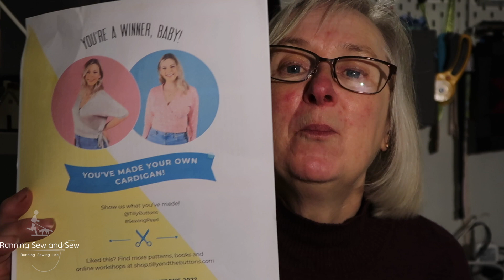The Sewairy 25 Fabric Haul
Hello everyone

Welcome to the promised “Chest Infection Fabric Haul”!
I had to be good and watch what I spent, but having said that I’m delighted with my buys in the knowledge they will add beautifully to my wardrobe.

Fabric Shops mentioned

Fleur et Ours – its in the UK (Cotton Poplin)

Jumpsuit
Vogue 9075

Judi x